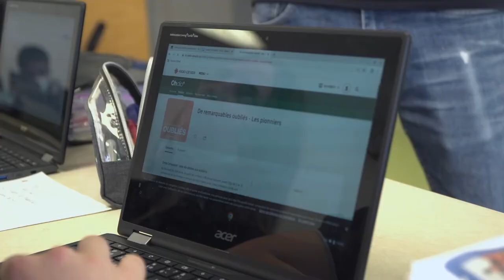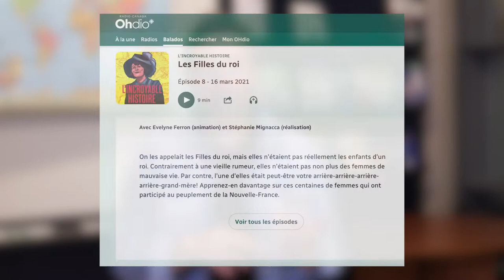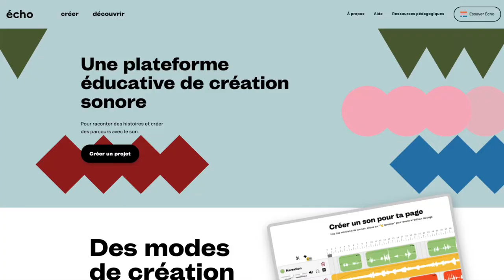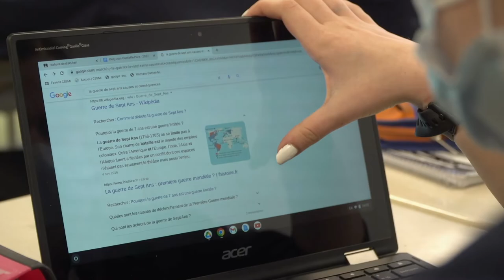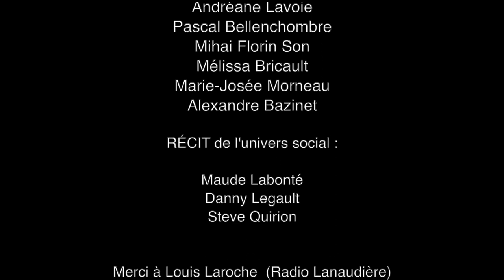Le balado en classe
De plus en plus d'enseignants utilisent le balado comme outil pédagogique. Verbaliser et exprimer sa pensée à voix haute est un moyen d’intégrer des savoirs. Débattre et échanger avec ses pairs nous permet aussi d’organiser notre pensée. C’est avec cette intention que nous avons élaboré le projet de balado avec Andréane en 3e secondaire.